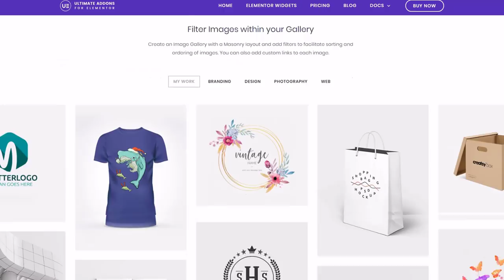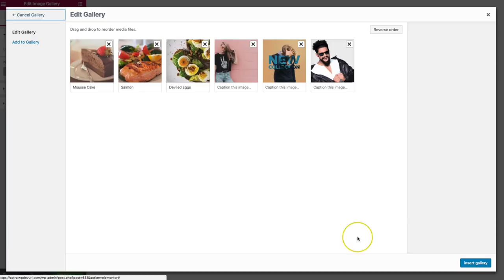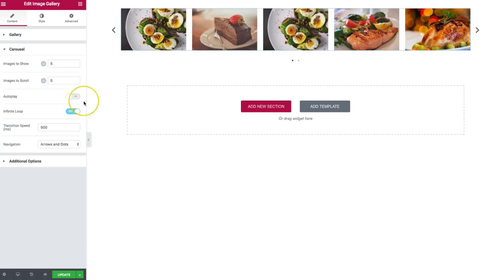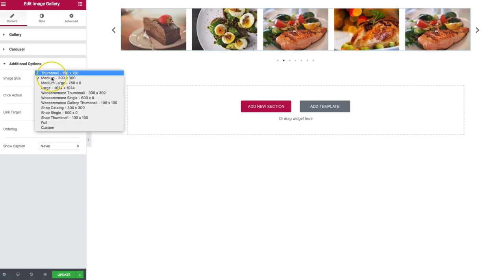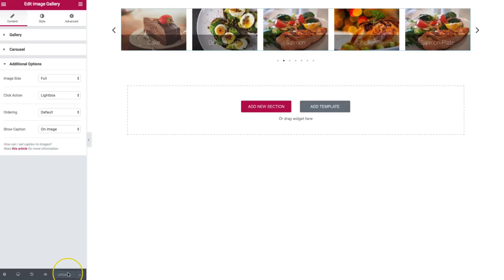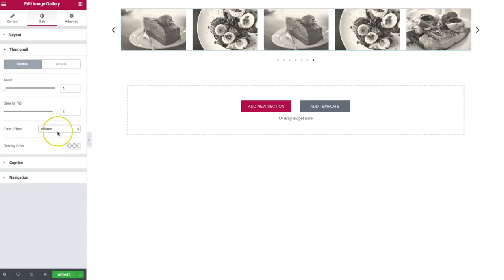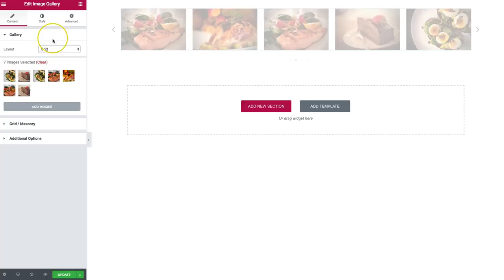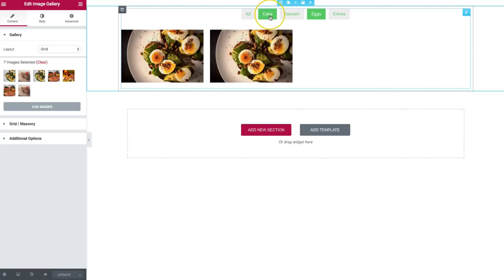Elementor Widgets - Image Gallery for Elementor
Image Gallery - In this video, we will guide you how to use this widget in Elementor.

Have you ever tried to make an image gallery in your WordPress Website, and it just doesn't look the way you wanted? Are you finding it hard to settle with your usual style, and it doesn't do its functions anymore?

Well, here's the perfect plugin for you. You can showcase your images in the best possible way using the Image Gallery widget by Elementor. This is the time to advance to the next level.

The Image Gallery widget offers boundless design controls, and you can adjust anything with the style, layout, content, even the typography, and positioning. Give your visitors the reason to check out your website, your creativity as a creator will represent your website. Make it spectacular!

In this demo, you can take it to the next level and show the people what you got! Don't miss it!

An ordinary image will stand out because of the different display options, such as the Masonry layout, where you can also add filters to facilitate the photos' order. You can also add custom links to every image. Take complete control of your pictures.

Finally, this is an addon that lives up to Elementor standards. So, what are you waiting for? Check it out!

- Grid/Masonry/Carousel Layouts - 01:27
- Click Options (Lightbox/Custom Link) - 04:50
- Show Image Caption - 06:18
- Styling Options/Image Effects Like Instagram - 06:48
- Category Filters - 09:27